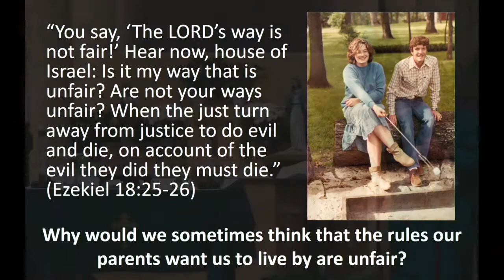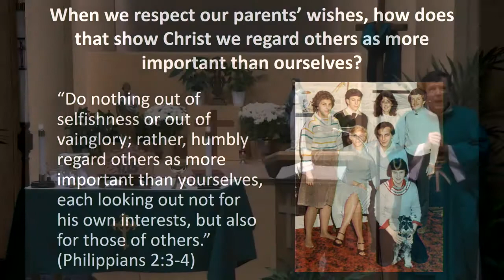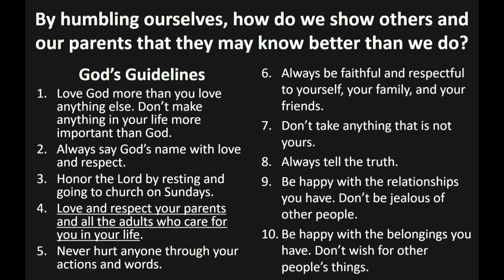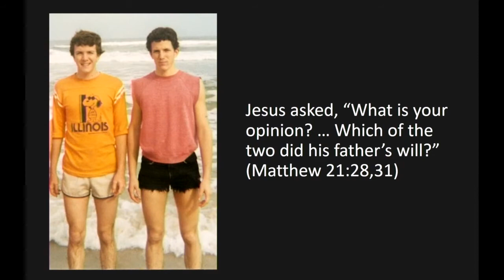September 27, 2020 The Goodness of God's Guidelines - Father Jim Radloff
Holy Communion Church Bend